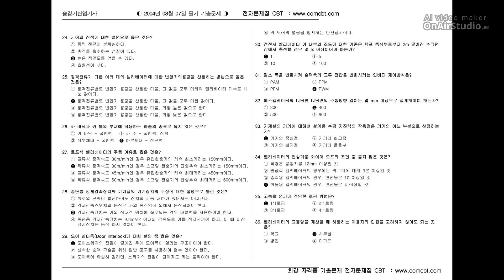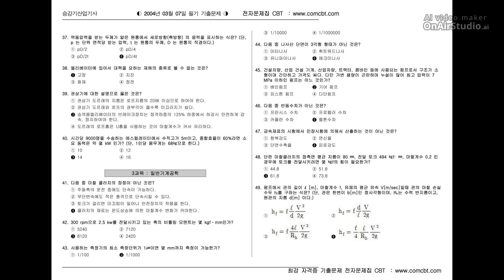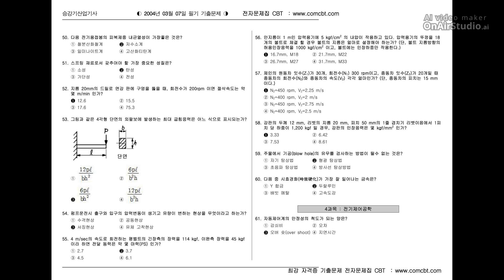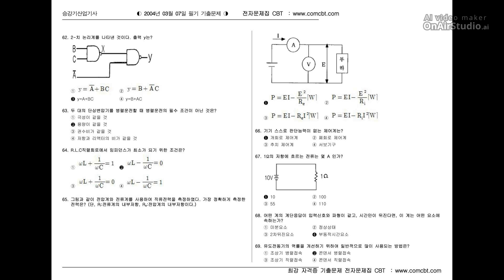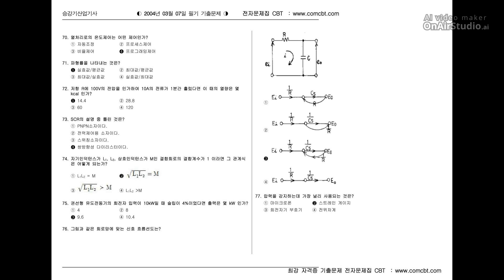[승강기산업기사] 2004년 1회 필기 기출문제